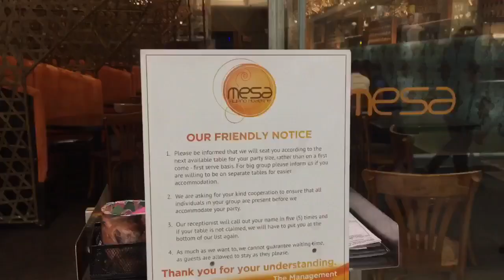MESA FILIPINO RESTAURANT @ SM CITY DASMARIÑAS, CAVITE🇵🇭 VLOG #14